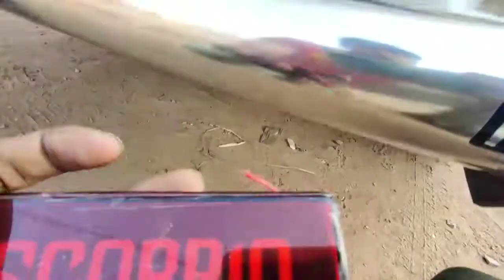Scorpio LED eye cat fittings